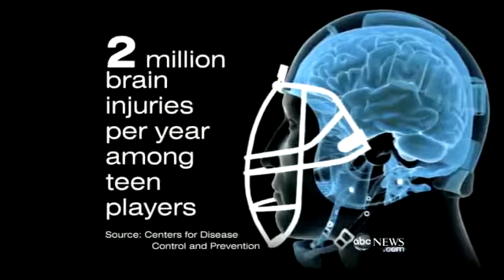Junior Seau Dead in Apparent Suicide - ABC Nightly News - May 2, 2012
Junior Seau Dead in Apparent Suicide ABC Nightly News' coverage of Junior's death. I shot the video at his home from my helicopter. - Phil Konstantin - Junior Seau Dead in Apparent Suicide - ABC Nightly News - May 2, 2012 -